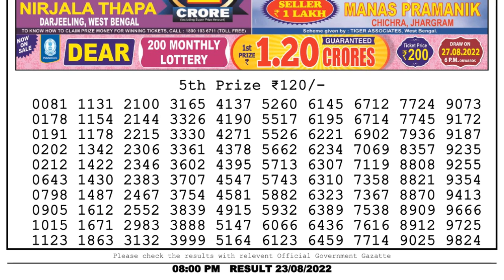🔴Dear Lottery Sambad Live 8pm today 23.08.22 Nagaland State Lottery Result